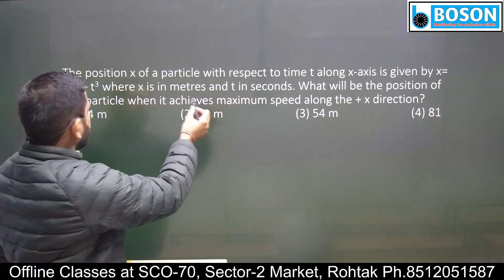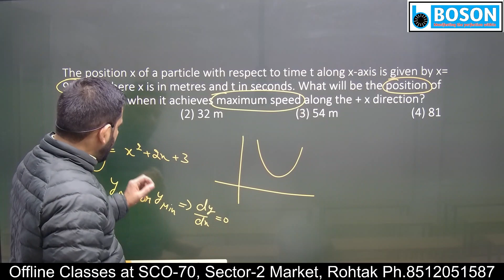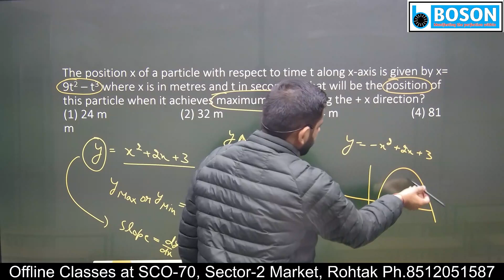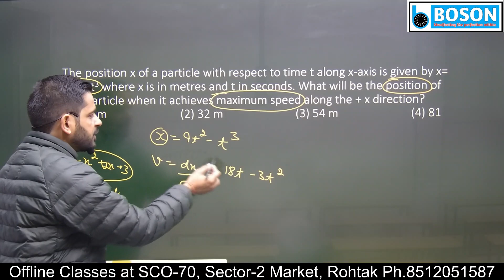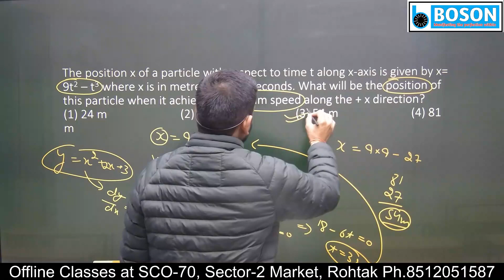Ques 43/1000 l Motion in a Straight Line l Complete NEET Physics through 1000 Questions